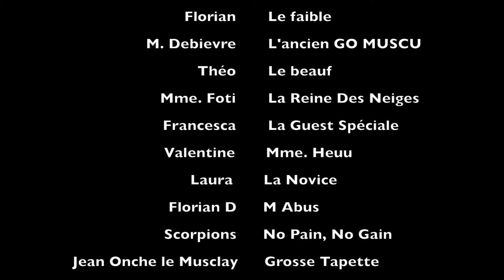5@6 épisode 11 : Musculation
5@6 épisode 11 : Musculation

La musculation … c’est quoi ? Attention à ce que vous dites, cela pourrait être détourné !

5@6 la WebTV de l’INDBE